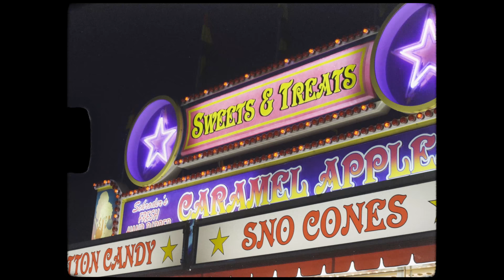John Raymond - Where We Grew Up Trailer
NEW ALBUM "SHADOWLANDS" w/S. CAREY out now. Listen / order
Video by Ivy Media

"Where We Grew Up" (John Raymond)
John Raymond - flugelhorn
Gilad Hekselman - electric guitar
Colin Stranahan - drums
Jesse Lewis - acoustic guitar
Ike Sturm - bass
Ben Lester - pedal steel / synth

Mixed & Mastered by Dave Darlington